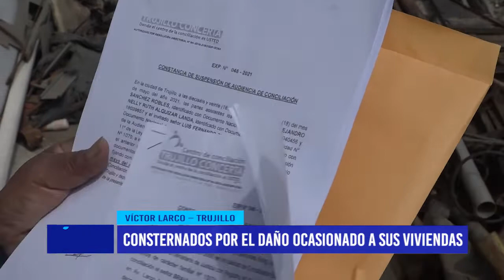Consternados por el daño ocasionado a sus viviendas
Dos moradores de la avenida Larco cuadra 10 viven una pesadilla debido a que sus viviendas se vieron afectadas por una constructora ubicada al costado de sus terrenos, ellos piden que el dueño del terreno ponga un muro de contención para no seguir afectando a los vecinos, quienes tienen sus casas prácticamente inhabitables.

La señora Nelly Alquizar, denuncia que desde hace 4 años no puede hacer uso de su terreno ubicado en la avenida Larco cuadra 10, debido a que la constructora que se ubica al costado destruyó su vivienda, y debido a esto ella tuvo que irse del lugar y alquilar un departamento para poder vivir con su hermano, quien es una persona discapacitada, pues lamentablemente el actual dueño no quiere hacerse cargo de prejuicios ocasionados.

Según indica Alquizar, la realizaron la denuncia respectiva a las autoridades competentes, en la actualidad se encuentran con una medida cautelar, pero hasta el momento las autoridades no les dan ninguna respuesta concreta.

Otro de los afectados es el señor Alejandro Sánchez, quien tiene prácticamente toda su casa inhabitable. Según indicó no puede alquilar en otro lugar porque no cuenta con los medios necesarios, y lamentablemente tienen que vivir con temor de que en cualquier momento su casa se destruya y suceda un accidente.